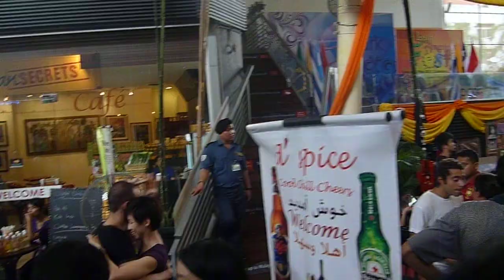Latin American culture weekend KL